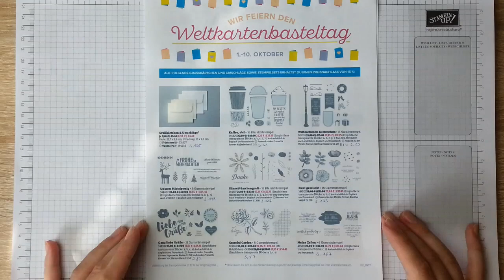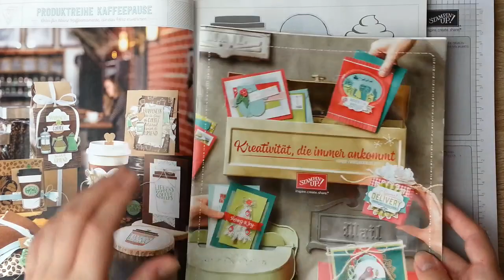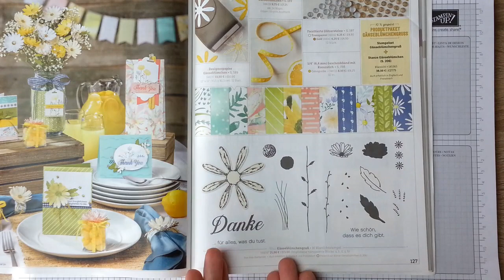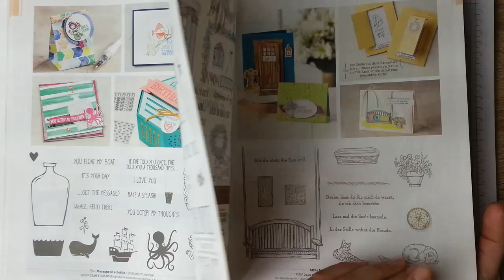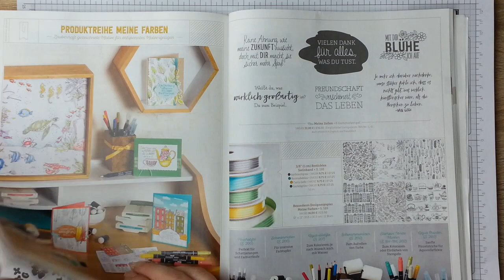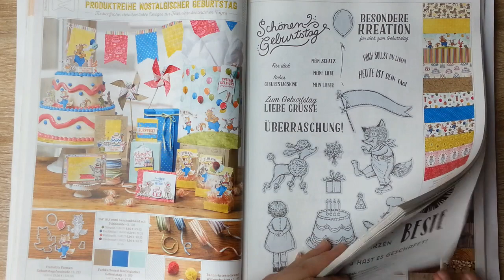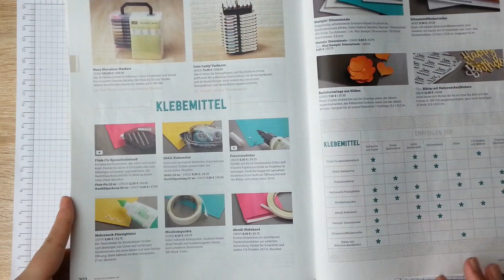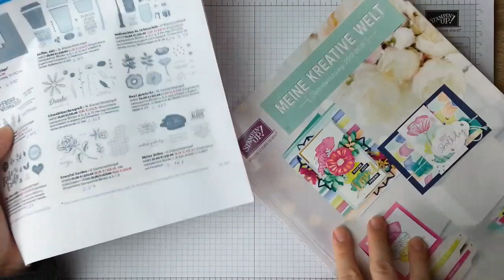Infothek | Weltkartenbasteltag | 15% Preisnachlass auf Stempelset/Kleber | Stampin' Up!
ich steh auf Schnäppchen ^.^ Wer nicht?!

Infothek | Aktionen von Stampin' Up! September/Oktober | GRATIS | Freude im Advent:
Wenn du Interesse hast oder Fragen, dann schreib mir einfach eine Nachricht über YouTube oder eine Email ^.^
Gern schicke ich dir einen Jahreskatalog und/oder den Herbst/Winterkatalog zu, damit du durch das Sortiment stöbern kannst :)❤